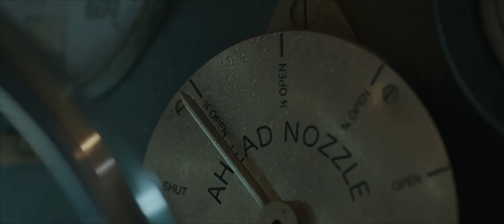The Finest Hours trailer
In February of 1952, one of the worst storms to ever hit the East Coast struck New England, damaging an oil tanker off the coast of Cape Cod and literally ripping it in half. On a small lifeboat faced with frigid temperatures and 70-foot high waves, four members of the Coast Guard set out to rescue the more than 30 stranded sailors trapped aboard the rapidly-sinking vessel.